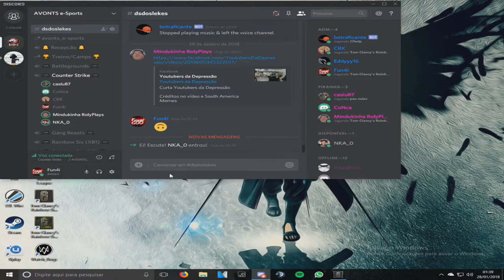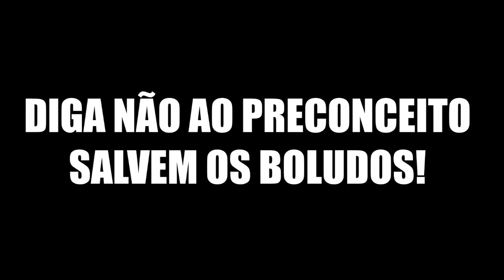Funny Moments #2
Uplay - Fun4i.AvTs
Steam - Fun4i
PC - i3 - 7100, 1050 2GB
SENSI - 800, 35, 35, 40
PORPORÇÃO - 3:2